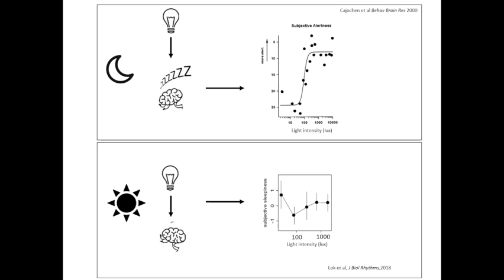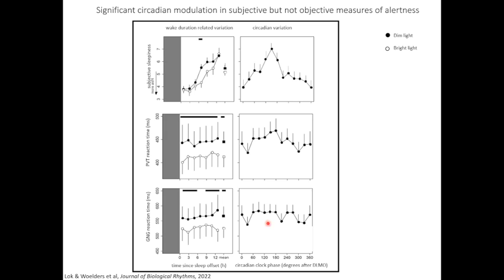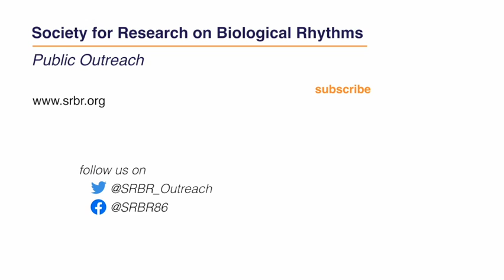Bright Light Increases Alertness in Healthy Men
Author: Renske Lok, Chronobiology Unit, Groningen Institute for Evolutionary Life Sciences, University of Groningen, Groningen, the Netherlands

ClockBites video of work published in Lok et al., Journal of Biological Rhythms, In Press (2022)